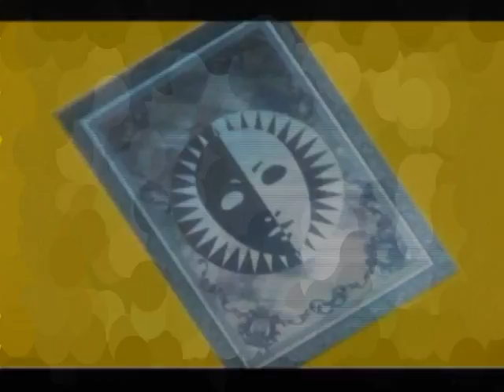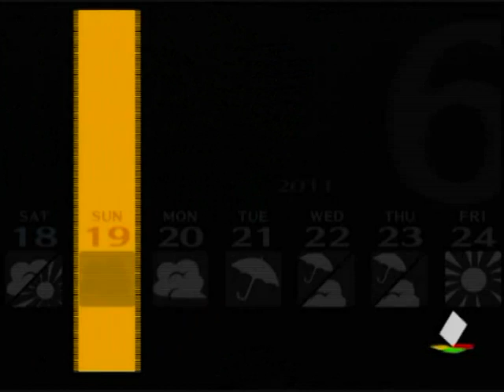【真実の影】ペルソナ4 実況プレイ part36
-雨の夜、深夜零時「マヨナカテレビ」に誰かが映る-

■「ペルソナ4」の実況プレイ動画です。
■綺麗すぎる音楽も魅力の1つ！初見ですが全力で楽しみます。
■アニメ化にペルソナ3の映画化。
■さらにはペルソナ5の発売の確定もされているみたいですね。楽しみにとっておきます。

■この動画は早めの更新を心がけます。